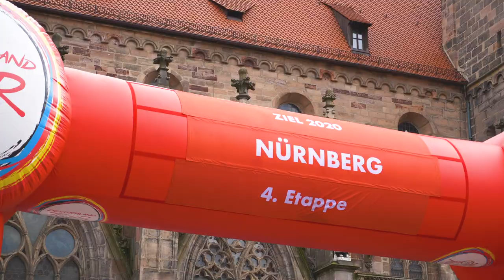Deutschland Tour // Dein Ride - 4. Etappe: Erlangen - Nürnberg